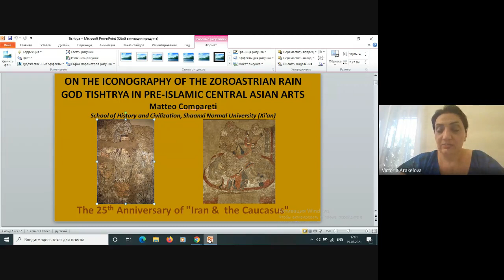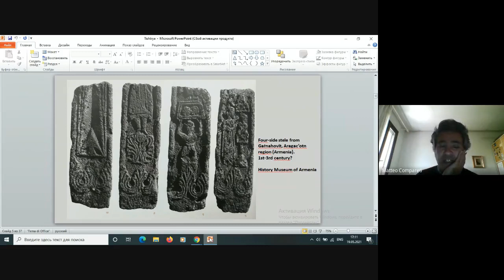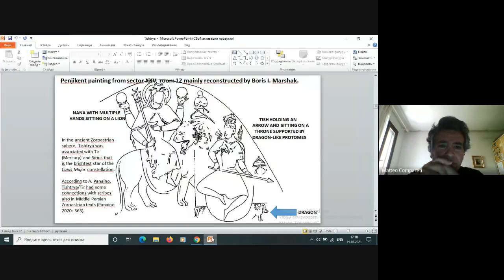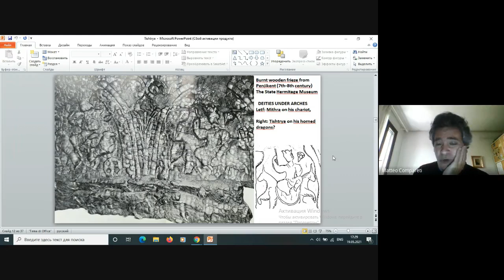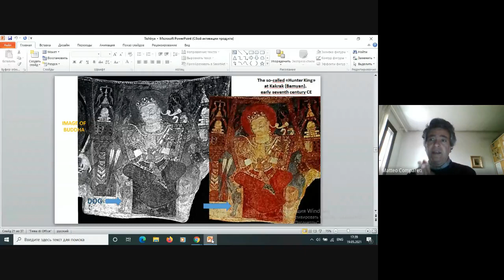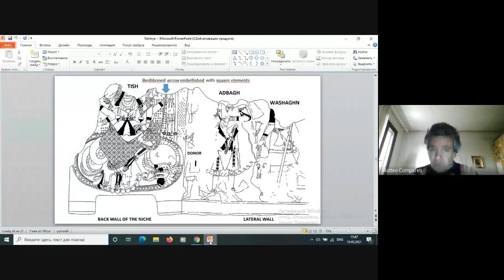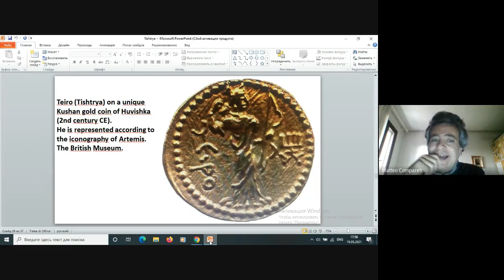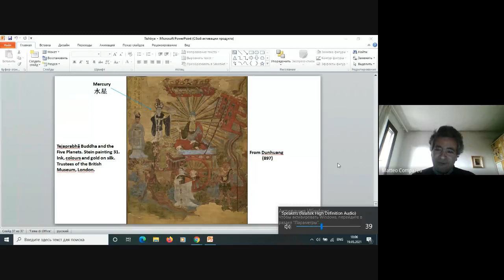Iran and the Caucasus lecture series. Matteo Compareti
Matteo Compareti. Lecture in the "Iran and the Caucasus - 25" Series
Dr. Matteo Comparati
"On the Iconography of the Zoroastrian Rain God Tishtrya in Pre-lslamic Central Asian Arts".
Iran and the Caucasus-25 Series of Lectures